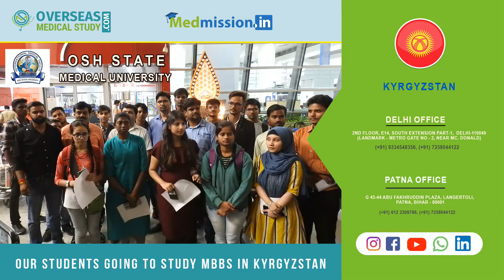Students from India going to Study MBBS in Kyrgyzstan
Students from all states of India going to study MBBS in OSH State Medical University Kyrgyzstan.  Indian Student shares his story about the decision of studying MBBS Abroad and why particularly Kyrgyzstan

Watch this video to know more about why students choose to study MBBS in Kyrgyzstan.

Admissions are still Open!
Few Seats Left!